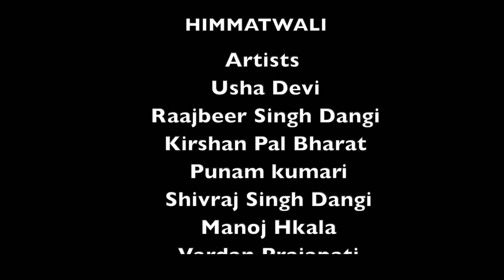हिम्मतवाली Himmatwali | Usha Devi ,Punam ,Raajbeer Dangi ,Kirshan Pal Bharat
Movie - हिम्मतवाली Himmatwali

Artists -  Usha Devi ,Raajbeer Singh Dangi ,Kirshan Pal Bharat ,Punam kumari ,  Shivraj Singh , Kamal Singh

Dangi,Manoj Hkala,Vardan Prajapati , Anuj Dangi

Produced by -Usha Devi Mata Ji

Directed by - Kirshan Pal Bharat

D.O.P - Parvesh Kumar

Edited by -  Manish Jayant

Writer - Rajbeer Singh Dangi

Makeup : Rinku Rangila